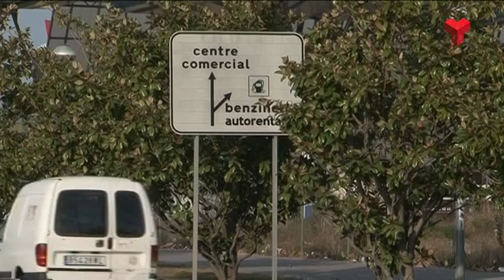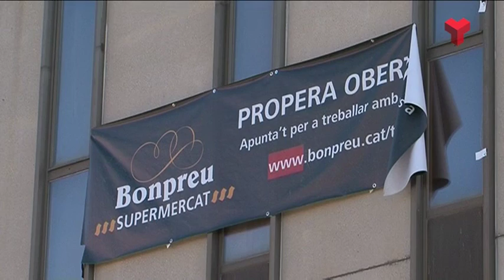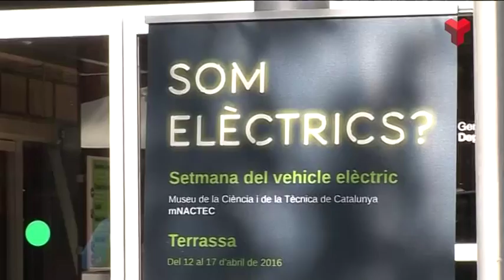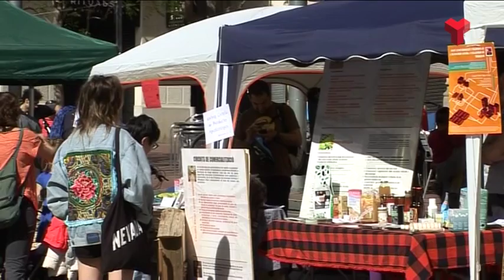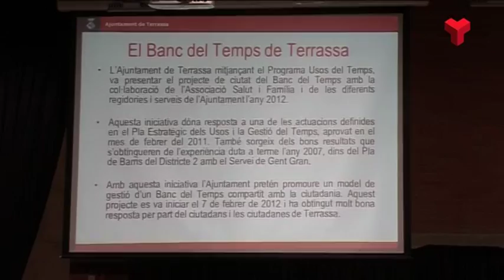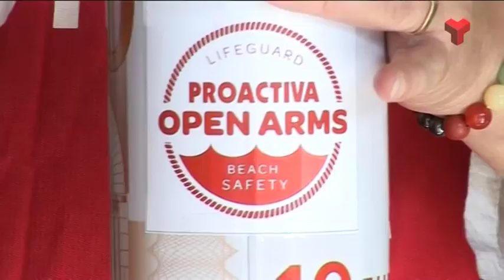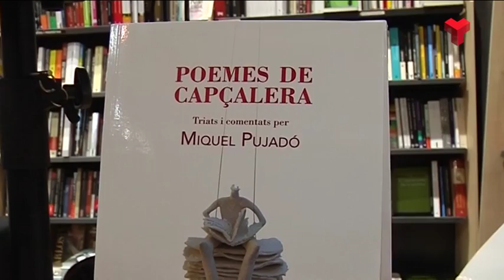Informatiu Tarda dilluns 18-04-2016 de Canal Terrassa